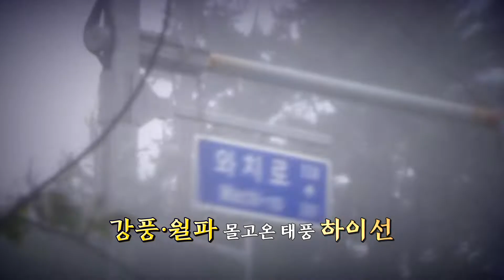[사사건건 플러스] 태풍 '하이선'에 2명 실종·5명 부상...11호 또 오나요?_200908(화)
■ 출연 : 김성완 시사평론가

- 태풍 '하이선'에 2명 실종·5명 부상
- 연달아 태풍 3개…11호 태풍 또 오나?